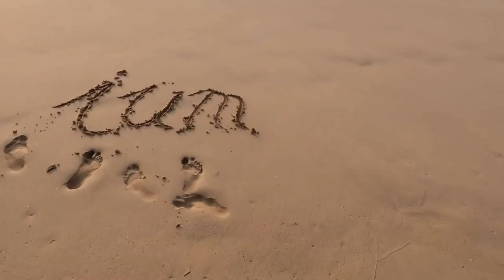What I eat in a day!